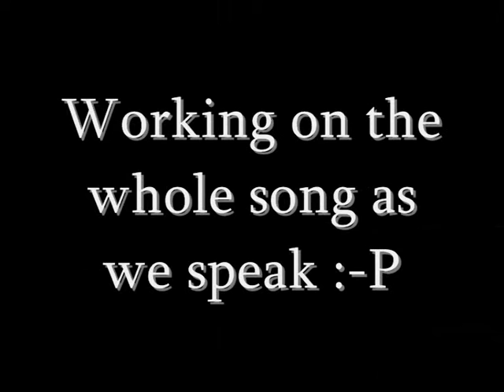Gone With The Sin - Instrumental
Just the Instrumental part for now. Working on the rest of the song. Will upload when it's done.